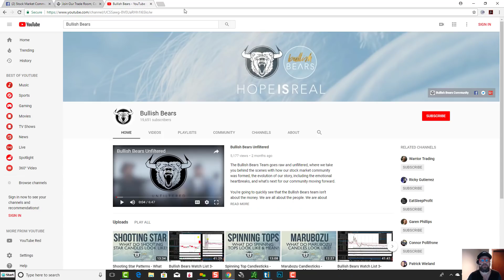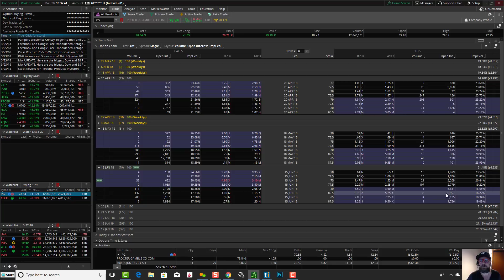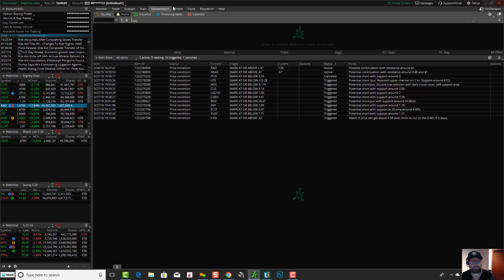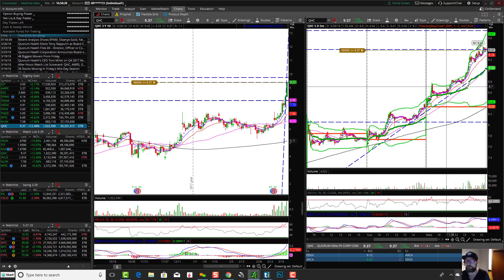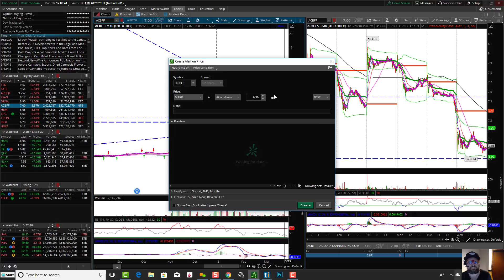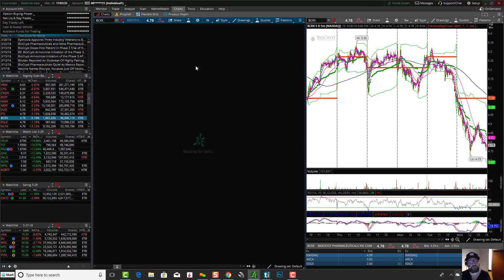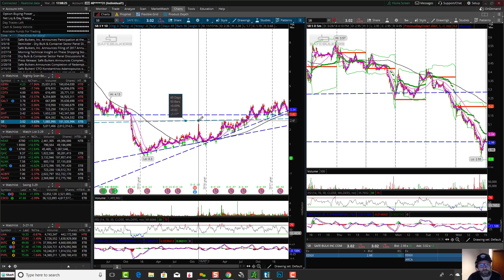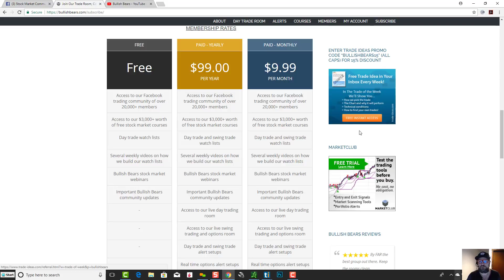Bullish Bears Watch List 3-29-18